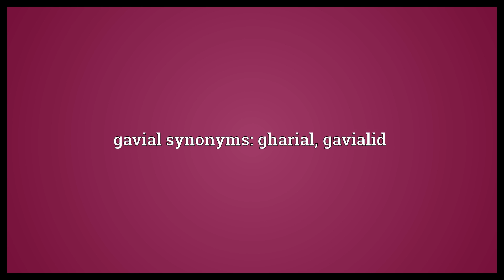Gavial Meaning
Video shows what gavial means. The crocodilian , any species of the family Gavialidae.. gavial synonyms: gharial, gavialid.  Gavial Meaning. How to pronounce, definition audio dictionary. How to say gavial. Powered by MaryTTS, Wiktionary